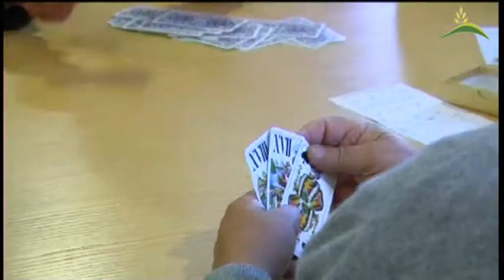Odprto prvenstvo v taroku občina Hoče - Slivnica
V soboto 22. Septembra se je v motelu Divjak odvijalo odprto prvenstvo občine Hoče Slivnica v taroku, natančneje šesto in finalno kolo štajerske lige, za katero so se podelili tudi pokali in denarne nagrade.